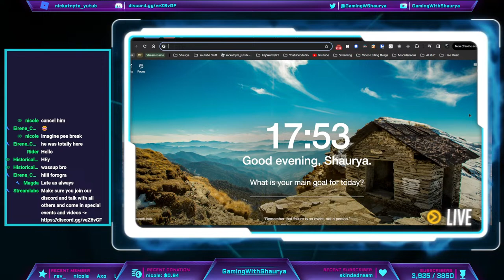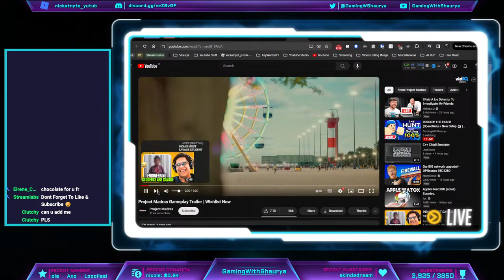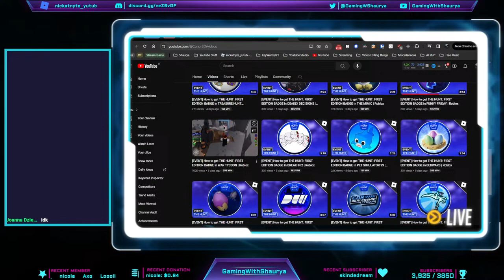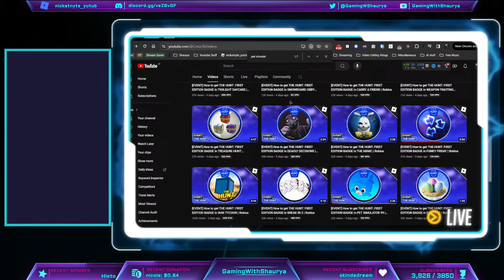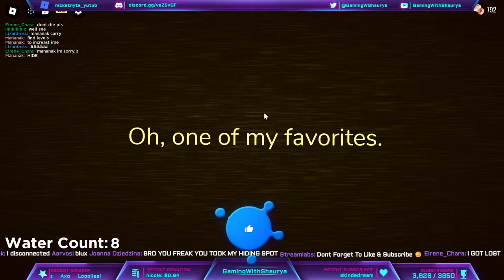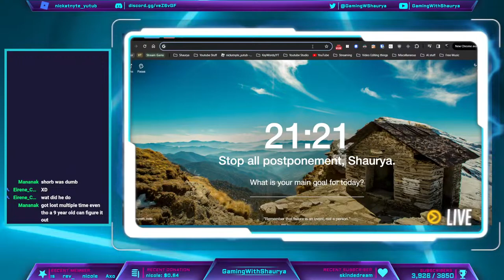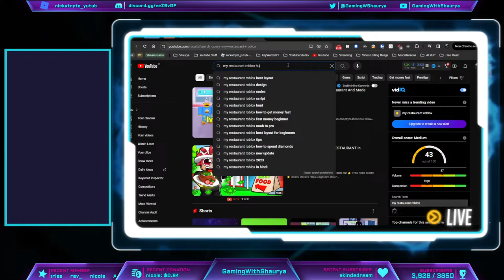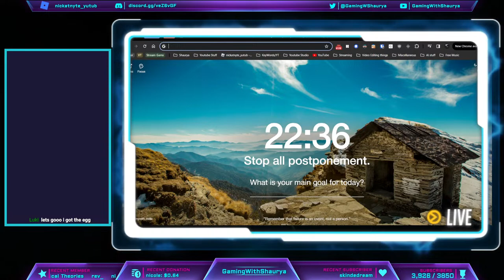ROBLOX: THE HUNT! (SpeedRun) + New Setup 👀 | 🔴PLAYING WITH VIEWERS Livestream! | Blade Ball, Arsenal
Today Stream we SPEEDRUN Getting All Badges LIVE With Viewers in Roblox - The Hunt: First Edition

like arsenal, epic minigames, tower of hell, natural disaster, mm2, jackbox, blade ball, Blox Fruits, etc.